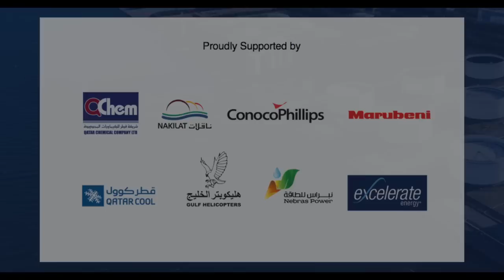The Changing Future of Energy With Dr. Axel Wietfeld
About This Interview:
In this Al-Attiyah Foundation Podcast, Dr. Axel Wietfeld, CEO of Uniper Hydrogen and President of Gas Storage Europe (GSE), provides his insights on the future of hydrogen in the Middle East, energy transition, and the potential for a hydrogen trading market.

Prior to becoming CEO at Uniper Hydrogen, Dr. Wietfeld held a number of executive positions in the company’s gas supply/LNG and renewables operations in Germany, the United Arab Emirates, Hungary, and South Africa. In his recent position as Managing Director of Uniper Energy Storage (2016 to 2020), Dr. Wietfeld led one of Europe’s largest gas storage operators.

More from The Al-Attiyah Foundation:
 1. Energy Research Report - Hydrogen: